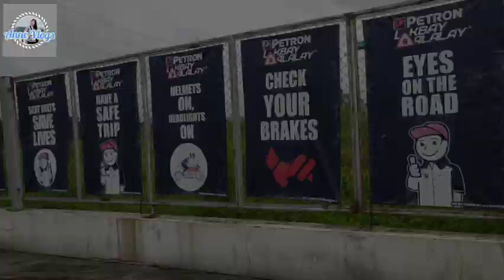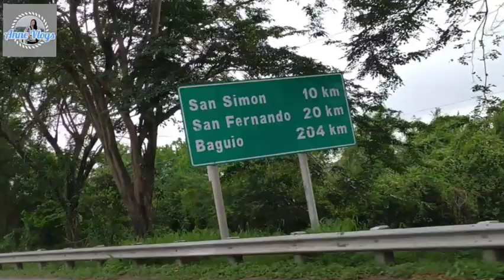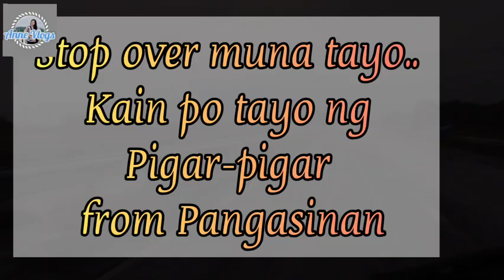Roadtrip from Laguna to Bataan to Dagupan to Baguio City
Samahan nyo kami sa aming roadtrip hanggang sa tayo ay makarating ng Baguio City.. Samahan nyo kaming pagmasdan ang mga magagandang tanawin at lumanghap ng sariwang hangin. Roadtrip & Joyride to the max! ❤️